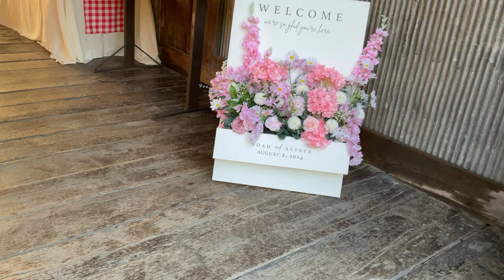Noah and Alyssa’s wedding eve